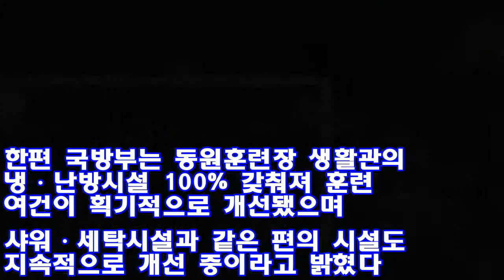올해부터 예비군 동원훈련 입소 시각 ‘12시’로 늦춰진다 ♥ Korea news 24h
[인사이트] 최민주 기자 = 올해부터 동원 예비군 훈련 입소 시각이